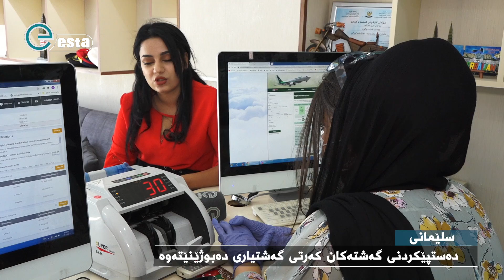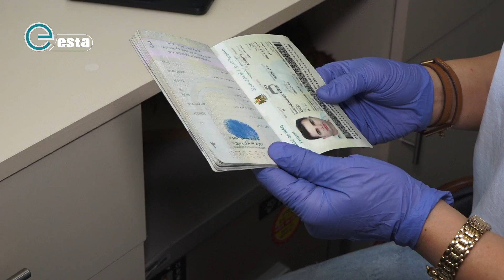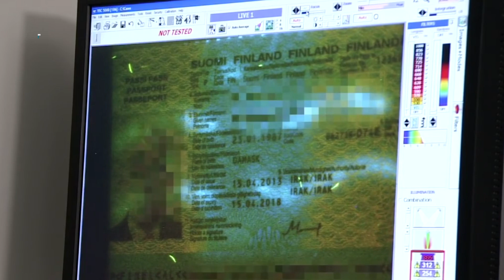بەهۆى کۆرۆناوە نزیکەى 500 ملیۆن دۆلار زیان بەر کەرتى گەشتیارى هەرێم کەوتووە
EstaMediaNetwork